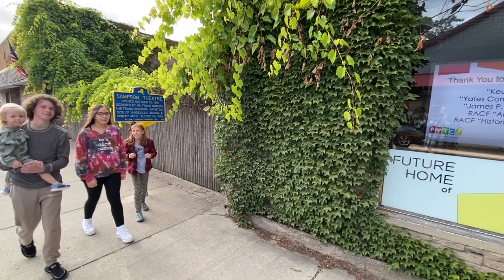Sign, Up! At the Sampson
Launching our 2023 FLX Gives Campaign to purchase a marquee sign at the Sampson Theatre.